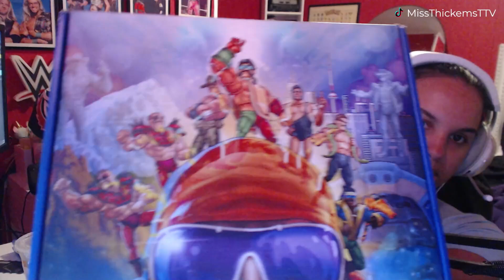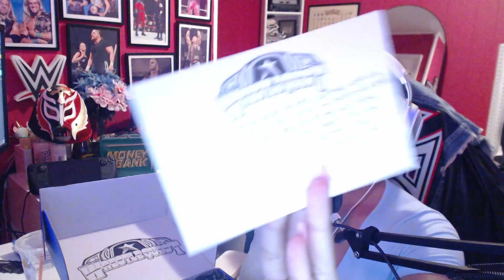WrestleQuest - My First Dive into the Game! | Miss T